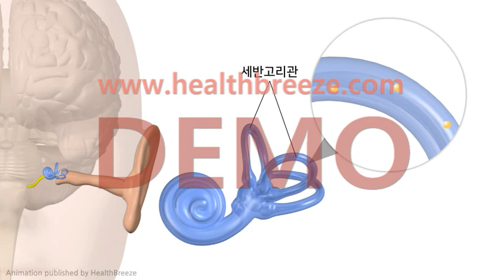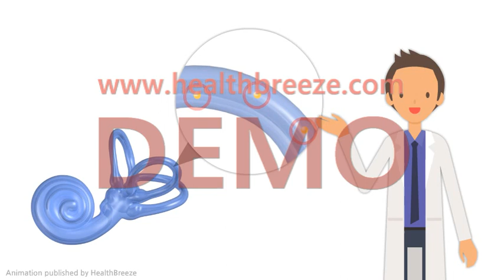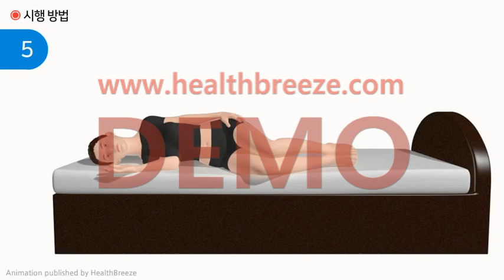[시연용] g0005aako_집에서 시행할 수 있는 이석증 치료 안내